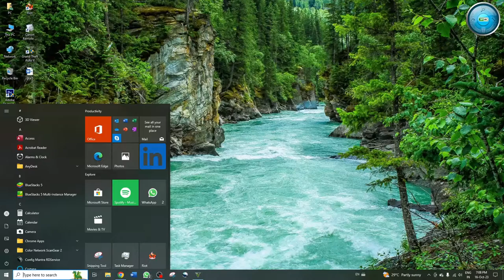GTA 5 Mission 51 :- Heist= The Bureau Raid - (Firetruck)